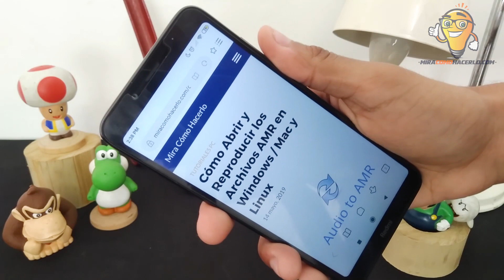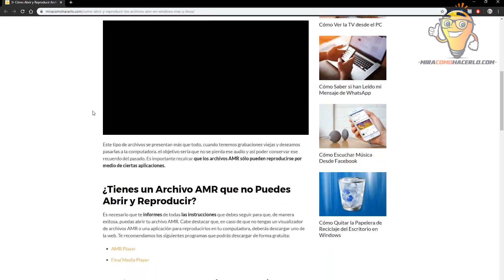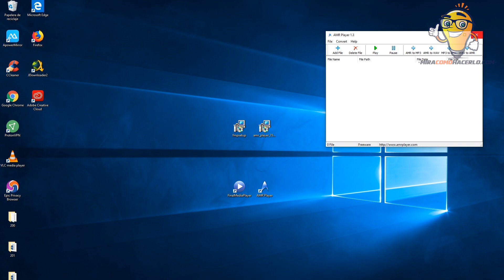Cómo Abrir y Reproducir Archivos AMR en Windows Mac y Linux